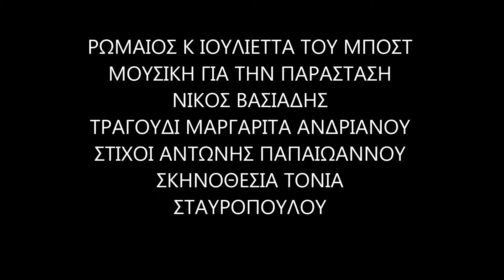οι Γατούλες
ΜΟΥΣΙΚΗ ΝΙΚΟΣ ΒΑΣΙΑΔΗΣ
ΤΡΑΓΟΥΔΙ ΜΑΡΓΑΡΙΤΑ ΑΝΔΡΙΑΝΟΥ
ΣΤΙΧΟΙ ΑΝΤΩΝΗΣ ΠΑΠΑΙΩΑΝΝΟΥ
ΣΚΗΝΟΘΕΣΙΑ ΤΟΝΙΑ ΣΤΑΥΡΟΠΟΥΛΟΥ
ΜΟΥΣΙΚΗ ΓΙΑ ΠΑΡΑΣΤΑΣΗ ΡΩΜΑΙΟΣ Κ ΙΟΥΛΙΕΤΑ ΜΠΟΣΤ